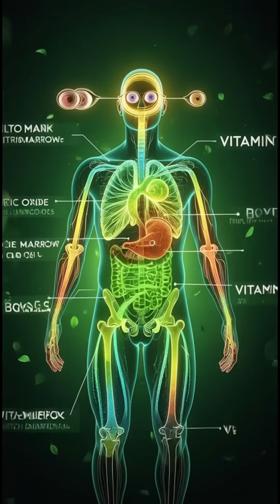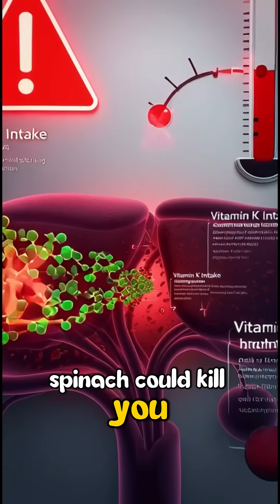Daily Nutrition Anatomy SPINACH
Ever wondered what happens when you eat spinach? This scientifically accurate
3D medical animation reveals the complete journey of spinach through your
digestive system—from nutrient explosion in your stomach to nitric oxide
dilating your blood vessels.